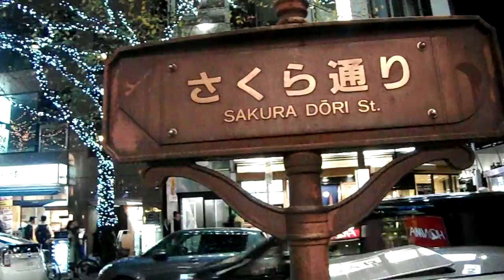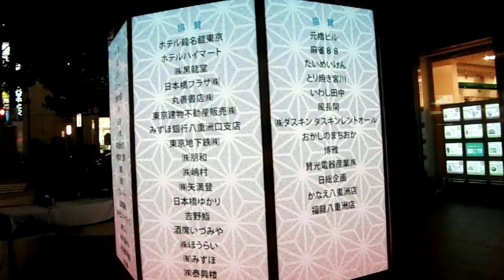DSCF6568クリスマス20161125日本橋 さくら通り